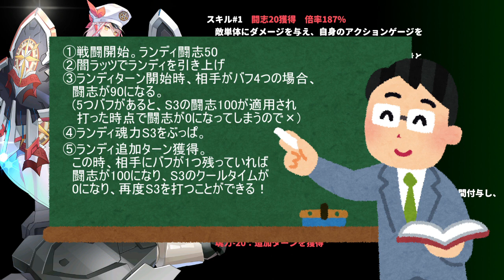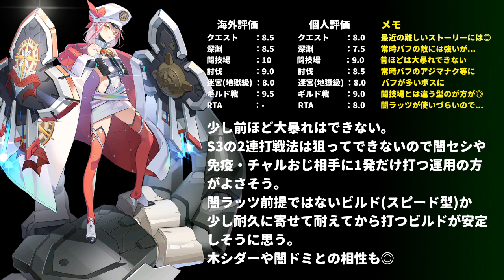【エピックセブン】限定英雄ランディきた！ホントに最強なのか解説します【Epic 7】